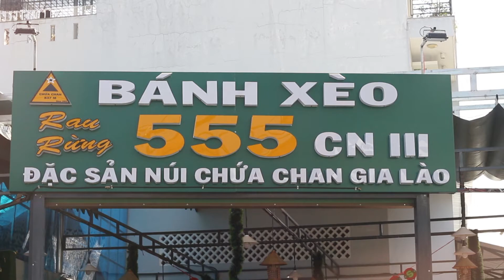Quán Bánh Xèo Ngon Thủ Đức, Hủ Tiếu Nam Vang Ngon Thủ Đức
Địa điểm ăn uống.net.vn
BÁNH XÈO 555
Đặc biệt: Rau Rừng
Đ/c: 27 Đường 36, P. Linh Đông, Thủ Đức
Giờ hoạt động: 6h - 11h ~ 16h - 22h